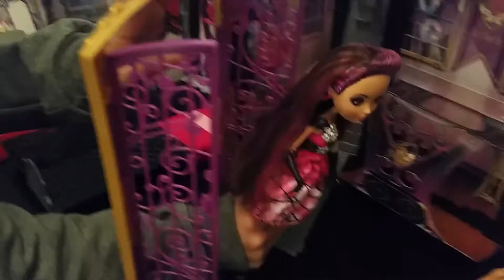Ever After High consegna speciale by Alix e Marghy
Ever After High consegna speciale - con le nuovissime figlie delle principesse Disney.